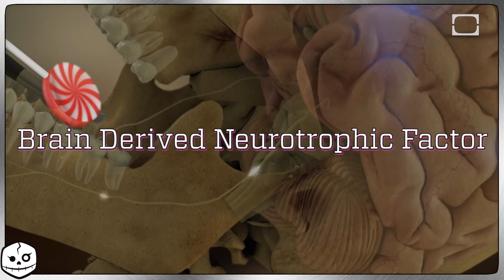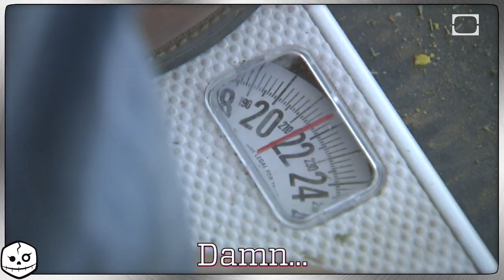DEATH BY CANDY: How Sugar Will Kill You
Sugar isn't that bad, in fact it actually helps the body and brain work. However extra sugar is an evil jerk that will eventually make you an unhealthy, heavy breathing sweat monster. So, have a piece of candy, just not the whole box!

Learn about various toxins as we ask you this question: "If you had to be infected with a poison, which one would you pick?" New chances to choose your own death-venture every Wednesday!